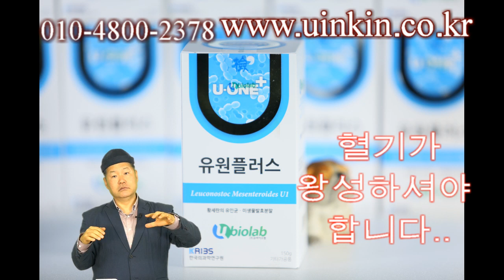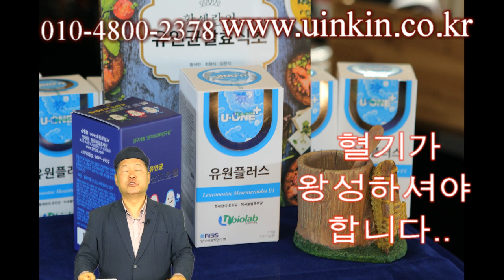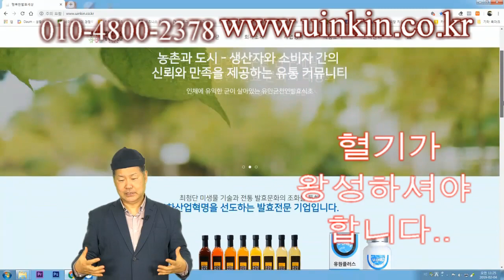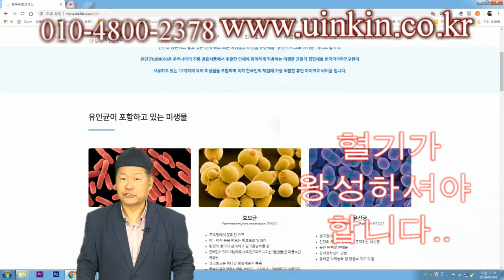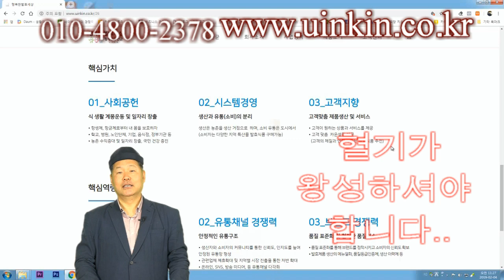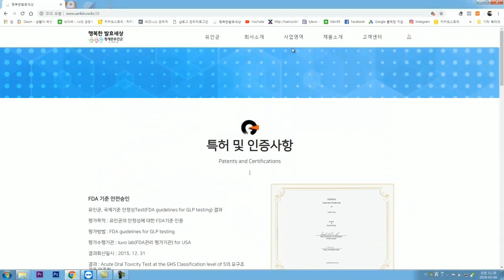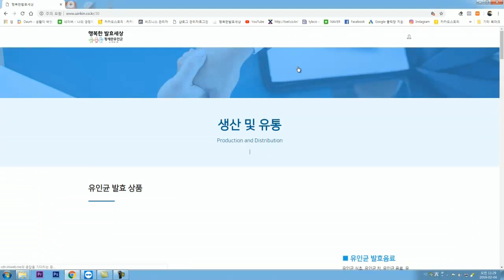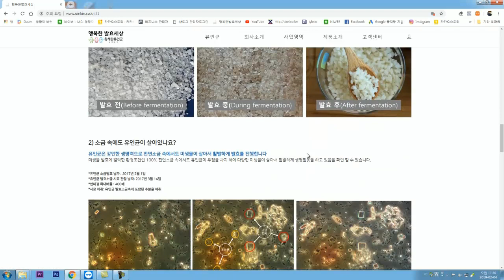건강하려면 혈기가 왕성하셔야 합니다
건강하려면 혈(피)과 기가 왕성해야 합니다.